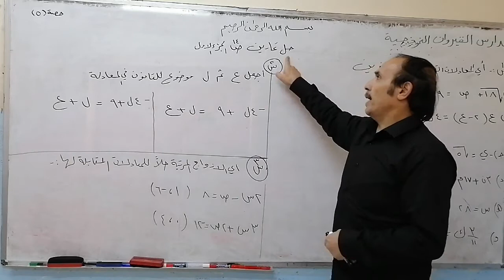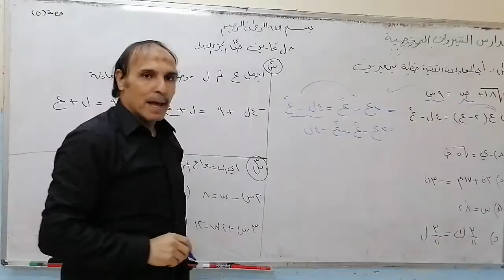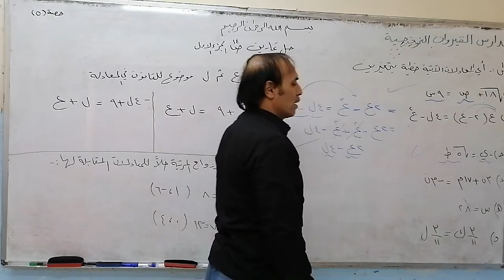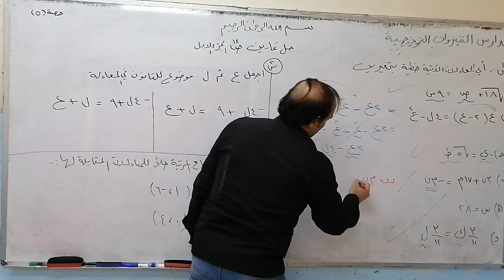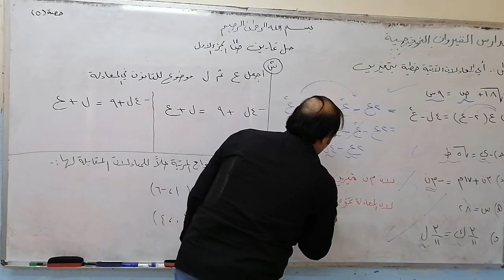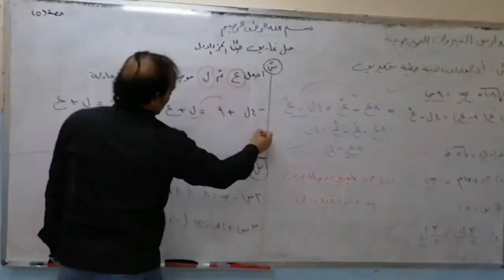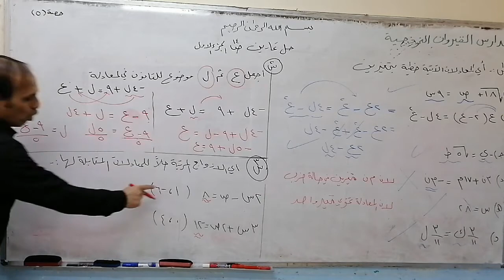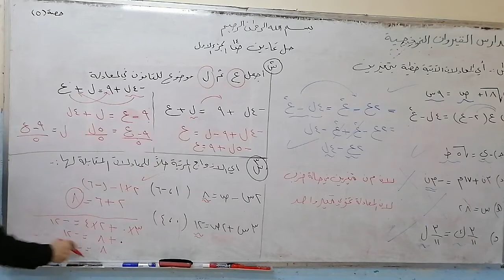الرياضيات - الصف الثامن - حل تمارين ص14 الجزء الأول